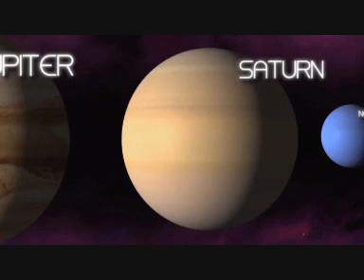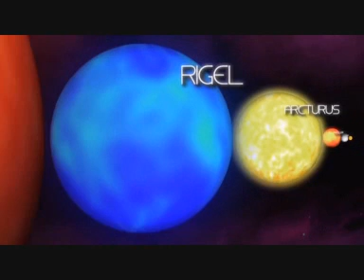Planet Sun Star Comparison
Incredible comparison of our planets, and out sun to a number of other stars. If you want to see more amazing stuff from this guy, say so in comments :)